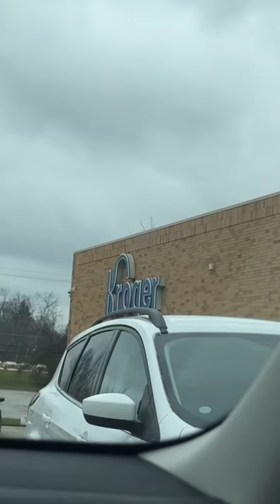Müstakil ev mi ? Apartman mı ?